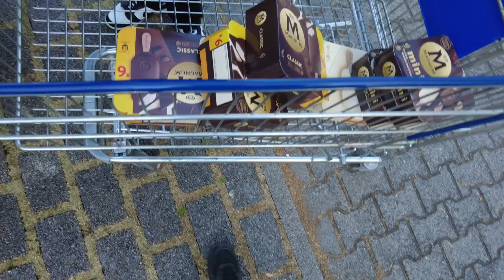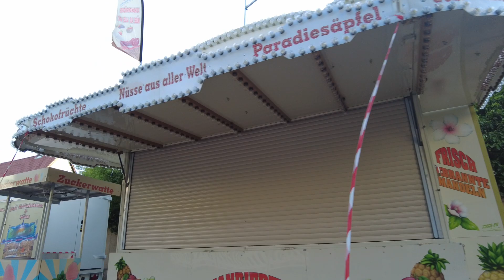GANZ HESSEN KOMMT zu UNS / HESSENTAG VLOG 🎡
Viel Spaß mit dem Sonntags - Vlog Freunde! Lasst gerne ein Like und ein Kommi da.